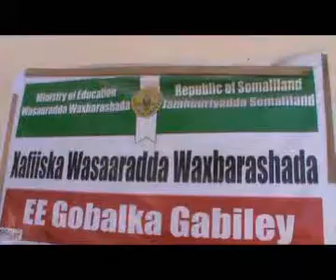warkii Wasiirada Waxbarashada Iyo Deegaanka iyo horumarinta Reermiyiga ayaa Maanta soo gadhay Maglad